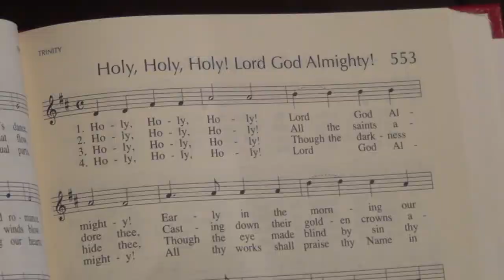Holy, Holy, Holy (Guitar & Clarinet Cover) || Vince Carrola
About this video:

“Holy, holy, holy is the Lord God Almighty. Rev. 4:8”

Lyrics:

Early in the mornings our song shall rise to Thee.

Which wert, and art, and evermore shalt be.

Holy, holy, holy! tho’ the darkness hide Thee,
Tho’ the eye of sinful man Thy glory may not see.
Perfect in pow’r, in love, in purity.

“Holy, Holy, Holy! Lord God Almighty” was lots of fun to arrange for guitar and clarinet. It’s one of my favorite hymns (I think still behind Fairest Lord Jesus!).

Big thanks to Mr. Nathan Bellas (Music Director) and Fr. Farnan at St. Thomas More Roman Catholic Church in Pittsburgh, PA for letting us use their gorgeous church! That totally made the video that much better.

Address:

St. Thomas More
Roman Catholic Church
126 Fort Couch Road

Thanks for taking a listen!

Credits:
Lyrics & Text by Reginald Heber
Music arrangement by Vince Carrola
Recored & Mixed at Studio VC
Videography & Shots by Anthony Carrola
Video film edited & put together by Anthony and Vince Carrola
Guitar used: Kremona Fiesta F65CW
Clarinet used: Buffet R-13